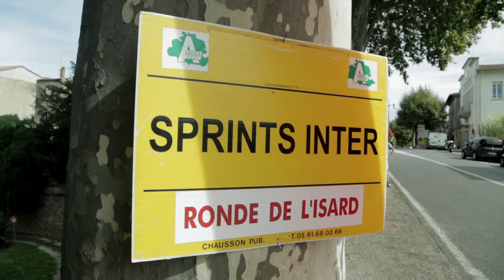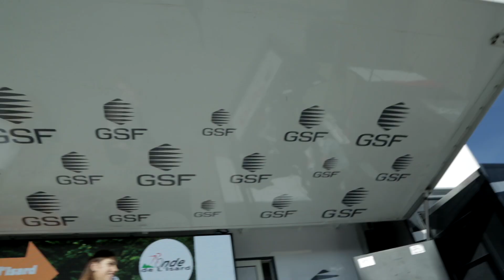Résumé vidéo de la 4ème étape de la Ronde de l'Isard 2021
Résumé vidéo de la 4ème étape de la Ronde de l'Isard 2021 avec la victoire d'étape de Thomas Gloag (Trinity Racing) au Plateau-de-Beille.

__Thomas Gloag fait coup double__

La principale question au départ de Fonsorbes (31) ce matin, en direction du mythique Plateau de Beille (65) était de savoir si les coureurs de la Jumbo-Visma Dévelopment Team qui occupaient les deux premières places du classement général, avec Johannes Staune-Mittet et Gils Leemreize, récent 4ème du Tour de l'Avenir et 5ème de la Ronde 2020, auraient les épaules assez larges et les mollets assez affutés pour résister à la menace des autres favoris en embuscade tels que Reuben Thompson (Groupama-FDJ Continental), vainqueur cette année du Tour du Val d'Aoste-Mont Blanc, une autre épreuve référence de la catégorie U23, Thomas Gloag (Trinity Racing), 4ème en 2021 du Giro Espoirs ouvert exceptionnellement aux U24 et U25 cette année, Valentin Paret-Peintre (AG2R Citroën U23 Team), vainqueur début septembre du Tour de Moselle et premier l'an passé à Ax-3-Domaines et le vainqueur du Tour de l'Avenir 2021 Tobias Halland Johannessen (Uno-X Dare Development Team).

La seconde était de savoir si les Occitans bien placés au classement général allaient pouvoir conserver leur forme jusqu'à Saint-Girons où sera jugée dimanche l'arrivée de la cinquième et dernière étape. On parle là de Clément Braz-Afonso le Lotois du CC Etupes, 3ème au général et premier français, du Narbonnais du SCO Dijon Gauthier Navarro 5ème du général, du Toulousain de l'AVC Aix-en-Provence Clément Delcros (25ème à Bagnères-de-Bigorre) et du meilleur coureur de la Sélection d'Occitanie, Louis Ferreira (GSC Blagnac VS 31), 23éme au général dans le même temps que Valentin Paret-Peintre et Tobias Halland Johannessen.

Après que la course ait été neutralisé pendant la traversée de Fonsorbes jugée trop dangereuse par les arbitres les attaques se multiplient et un groupe de 11 coureurs arrive à se détacher mais il est vite repris par un peloton très étiré. Le vainqueur de Lannemezan Lewis Askey enlève le point-chaud de Seysses. Tomas Kopecky profite de l'accalmie après le sprint pour partir seul. Il est rejoint par 16 compagnons de fugue parmi lesquels le leader Johannes Staune-Mittet, Tobias Halland Johannessen et Thomas Gloag (Trinity Racing) un outsider idéal comme en atteste sa troisième place au sommet du Col du Grand Colombier sur le dernier Tour de l'Avenir. Ce deux coureurs tentent de partir en tandem mais le leader les ramène à la raison avant Carbonne où Sean Flynn (SEG Racing Academy) enlève le Sprint Intermédiaire devant le maillot jaune qui prend donc quelques bonifications au passage. Le peloton, emmené par les Groupama-FDJ Continental Team, rattrape les fuyards dont Samuel Watson (Trinity Racing) 13ème du dernier Championnat du Monde U23, le dernier à faire de la résistance.

Louis Barré passe en tête au sommet de la côte de Lacaugne déclenchant un joyeux bazar. Il part seul. Le vainqueur de Montauban, Marco Frigo, le rejoint. Puis très vite 10 coureurs se joignent à eux dont Lewis Askey, le porteur du maillot vert, qui enlève le point-chaud de Lézat/Lèze moment où l'avance de fuyards grimpe à 4 minutes. Dans la traversée d'Artigat l'écart est de 7 minutes 15 secondes. Elle va ensuite se stabiliser autour de 5 minutes jusqu'à 50 kilomètres de l'arrivée. Au sprint intermédiaire de Mercus-Garrabet Lewis Askey grappille quelques points de plus. Malgré le travail de Louis Barré (UC Nantes Atlantique) et David Martin (Eolo-Kometa Cycling Team U23) le peloton réduit son retard à l'approche du Plateau de Beille où se mêlent au sommet soleil et vent de face. Marco Frigo (SEG Racing) attaque. Il aborde seul en tête la montée du Plateau de Beille, où de nombreux spectateurs sont installés en mode "Camping Car Tour de France", avec 30 secondes d'avance sur ses anciens compagnons de fugue et un peu moins de trois minutes sur le peloton où le maillot jaune a chuté dans le Pas de Souloumbrie.

L'Italien, 11ème du dernier Tour de l'Avenir, grimpe avec aisance selon les parrains de l'épreuve Gilbert Duclos-Lassalle et Eric Caritoux. Le peloton éclate et s'éparpille. L'ascension est mythique. Thomas Gloag et Gils Leemreize amorcent un retour. Ils rejoignent et déposent le courageux Frigo. Alors que l'Espagnol Fernando Torcero se rapproche. Thomas Gloag attaque une nième fois. C'est la bonne! Gils Leemreize craque. Tercero le double. Au sommet les coureurs finissent un par un. Victoire pour l'outsider Thomas Gloag, qui avait abandonné sur chute le dernier Tour de l'Avenir alors qu'il était sixième au général qui s'empare du maillot jaune. Tercero est deuxième. Leemreize troisième. Le premier français est quatrième. C'est Yaël Joalland (CC Etupes) 9ème déjà l'an passé à Ax-3-Domaines. Quant à la victoire finale elle n'est pas encore garantie à Thomas Gloag qui devra dimanche se jouer des adversaires revanchards sous une météo moins clémente.